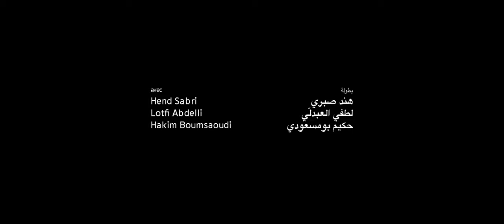Noura rêve - نورة تحلم | Bande-annonce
Noura rêve - نورة تحلم
Un film de Hinde Boujemaa
Avec Hend Sabry - Lotfi Abdelli - Hakim Boumsaoudi

Au cinéma à partir du 27 Novembre

Drame – Tunisie / Belgique / France - 1h32 –2019 – VO sous-titrée FR

الملخّص :
نورة، عاملة بسيطة وأم لثلاثة أبناء، بصدد القيام بإجراءات الطلاق، وهي في ذات الوقت تقيم علاقة عاطفية سرية مع لسعد، ولكن وفي الأثناء يطلق سراح زوجها جمال من السجن قبل الموعد المحدد. عندها يقترح لسعد على نورة الهروب...

Synopsis :
Noura, ouvrière, mère de trois enfants  en instance de divorce, a une relation secrète avec Lassad. Mais Jamel, son mari, détenu récidiviste, est libéré plus tôt que prévu.  Lassad propose à Noura de se sauver…

Tanit d'Or - Journées Cinématographiques de Carthage
Prix de la Meilleure Interprétation Féminine - Journées Cinématographiques de Carthage 2019
Meilleure Actrice - Festival El Gouna 2019 (Egypte)
Sélection Officielle TIFF 2019 - Discovery
Sélection Officielle San Sebastian 2019 - New Directors
Sélection Officielle Cinemed Montpellier 2019
Mention Spéciale - Prix d'Interprétation féminine - Festival de Saint Jean de Luz 2019
Grand Prix de la Compétition Internationale - FIFIB Bordeaux 2019